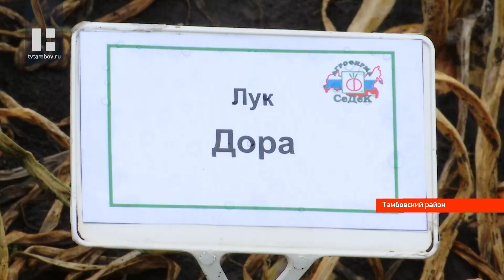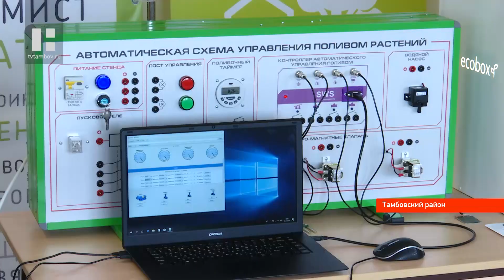В Тамбовской области открылся всероссийский форум агрошкол России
«Агробизнес-образование в России: инновационные подходы и кадровое обеспечение АПК». Так называется всероссийский форум агрошкол России, который сегодня открыли в Татановской школе. Событие стало продолжением другого масштабного форума-стажировки педагогов со всей страны, который накануне стартовал в Мичуринске.